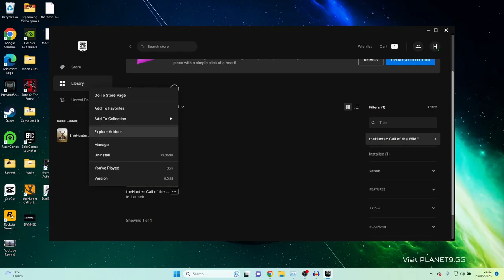I Became an American Hunter and Lasted 35 Minutes (True Story)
This is my story of becoming a Hunter and Lasting 35 minutes before giving up

Share your stories in the comments